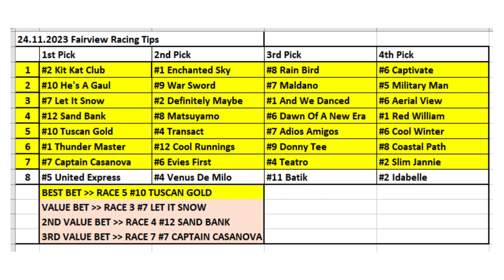24.11.2023 / South Africa Fairview Horse Racing Tips / Güney Afrika Fairview At Yarışı Tahminleri